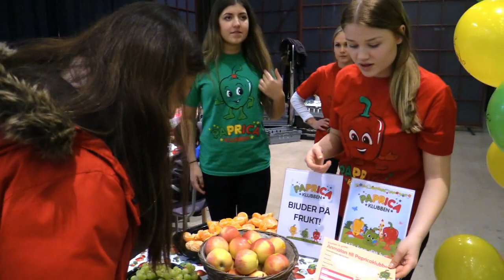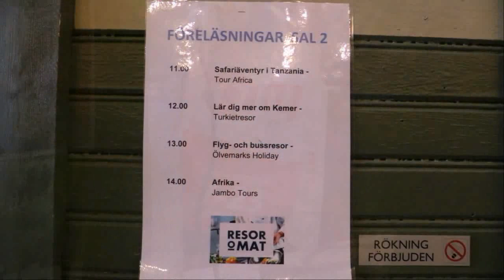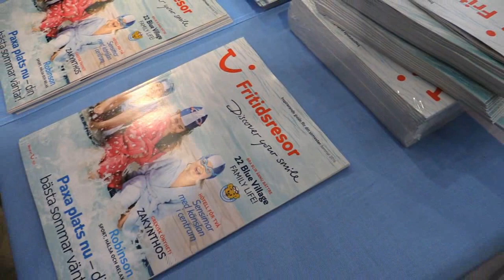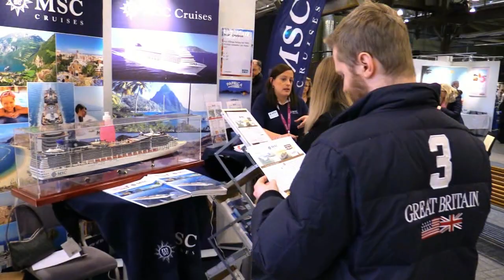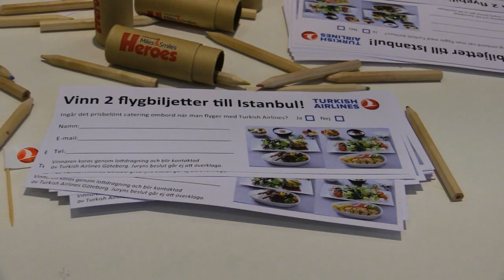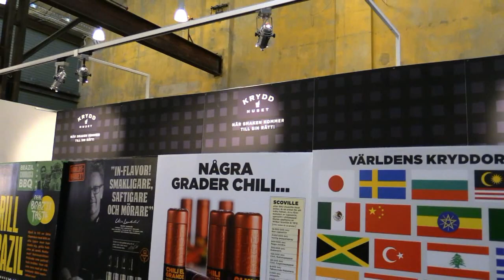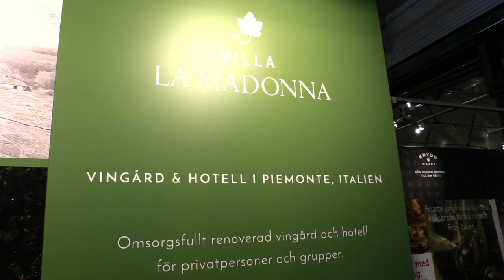"Resor och Mat 2016" på Åhaga Borås!